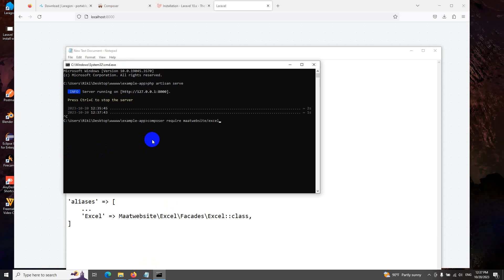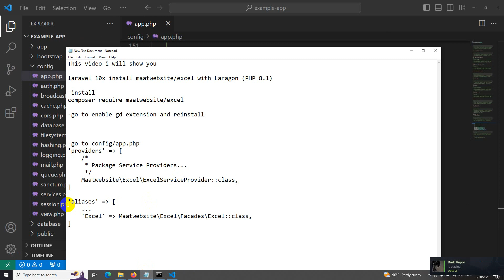laravel 10 install maatwebsite/excel with Laragon PHP 8 1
-laravel 10x install maatwebsite/excel
-go to config/app.php
If you want to register it yourself, add the ServiceProvider
on providers
Maatwebsite\Excel\ExcelServiceProvider class
on aliases
Excel  Maatwebsite\Excel\Facades\Excel class